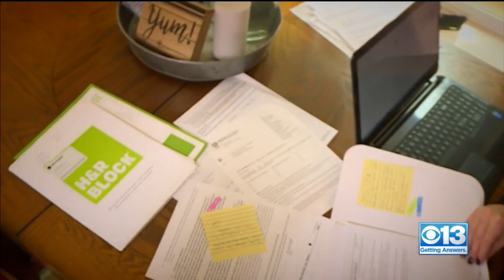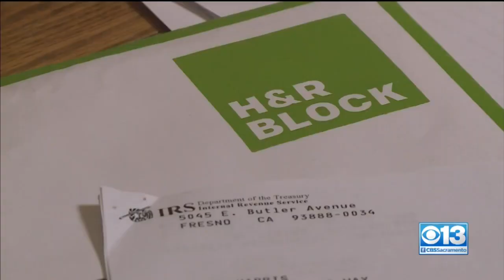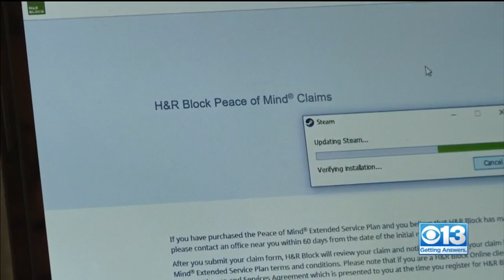H&R Block Denies Customer's Peace Of Mind Claim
The couple said they paid extra for this protection from the tax preparer, but they still had to fight to get H&R Block to pay for the mistakes.